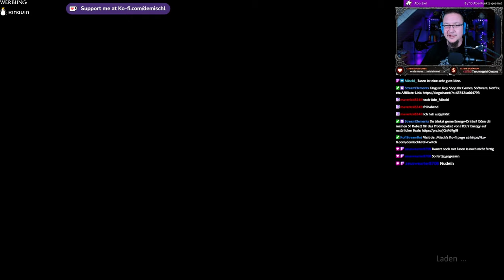Ghostbusters #6 Insel 2/2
Bossfight auf der Insel

►MUSIK◄

Song: Speed
Gitarre:  @deMischl

►DIESER KANAL◄

►MEINE SOFTWARE ◄

✅ SCHNITTPROGRAMM: Blackmagic Design Davinci Resolve Studio 18
✅ Grafikprogramm: Corel Paintshop Pro 2022
✅ Aufnahmeprogramm: OBS Studio (Kostenlos)

►MEINE HARDWARE ◄

✅ Mainboard: Gigabyte B760 GAMING X DDR4
✅ CPU: Intel Core i5 13500
✅ RAM: 2x DDR4 Kingston 3600MHz 16gb
✅ Festplatte: WD_BLACK SN770 NVMe SSD 2 TB
✅ Grafik: NVIDIA RTX 4070 12GB
✅ Monitor: 3x Fujitsu SL3230T 23"
✅ Kamera: Logitech C920s
✅ Licht: 2x Obeamiu 5600K 70 LED
✅ Headset: Logitech G430 7.1
✅ Mouse: Zelotes Gaming Mouse Pro Gamer
✅ Mikrofon & Ringlicht: Pearl.de
✅ PlayStation Original
✅ PlayStation 4 Pro
✅ PlayStation VR
✅ Xbox Original
✅ Super Nintendo
✅ LG 55UH8509

►SOCIAL MEDIA◄